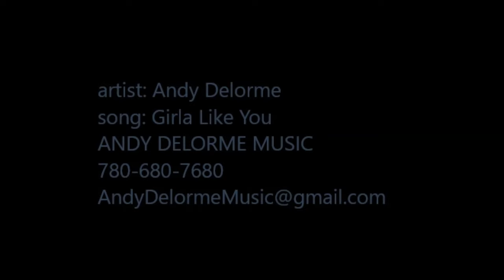Andy Delorme - Girla Like You & Cocaine Here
27-SEP-2024
The Underground Stage
artist: Andy Delorme
song: Girla Like You
song: Cocaine Here